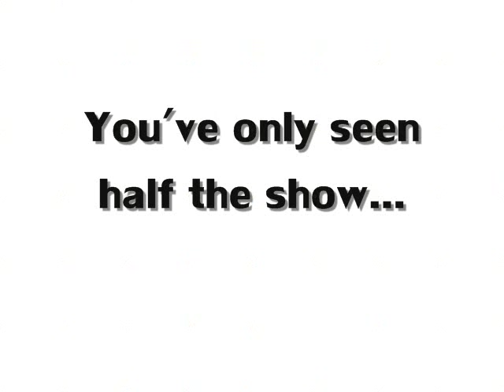David Crowder Band Live at KINGSFEST 2010 - Part 1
This is David Crowder live at KingsFest 2010 in Doswel, VA. This was my 1st time seeing them and I will say they were pretty entertaining.

Check out the mini drum set that his loop machine was wired to...pretty sick!

This part 1, only half of what I recorded so if you wanna see the rest then click the video response.